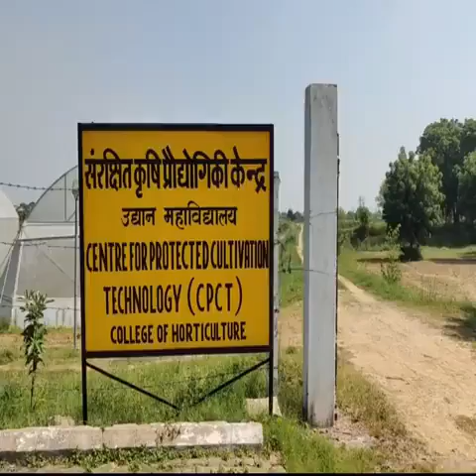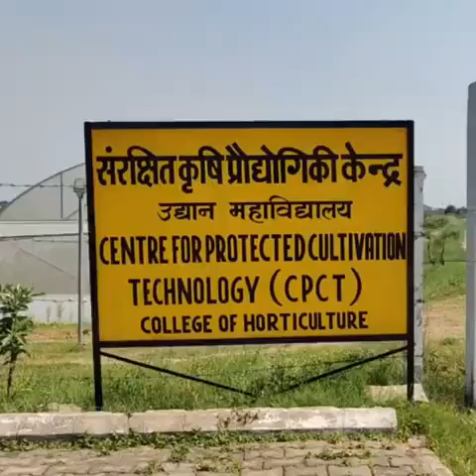Modern techniques of cultivation | Intensive farming | BR AGRI STUDY